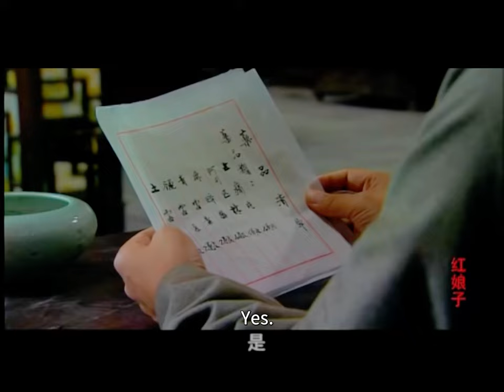[ENG SUB]【The Red Lady 红娘子】EP05 | Starring：Yang Zhigang，Wang Luodan